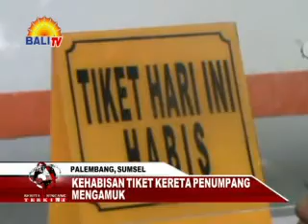BBT MALAM 01 01 14 Segmen 3